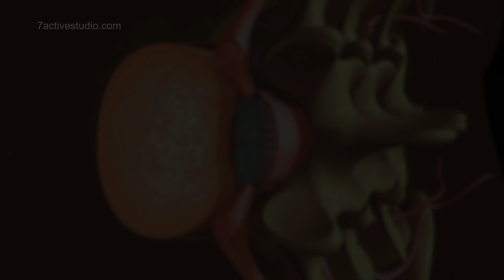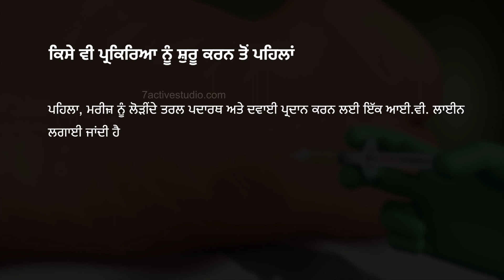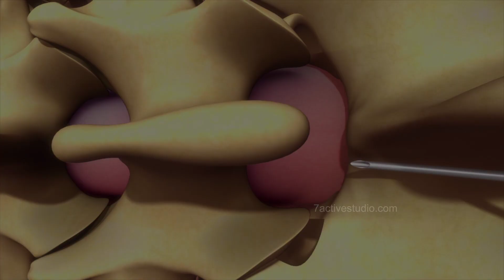SPINAL & EPIDURAL ANAESTHESIA | Punjabi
7 Active Technology Solutions Pvt.Ltd. is an educational 3D digital content provider for K-12. We also customise the content as per your requirement for companies platform providers colleges etc . 7 Active driving force "The Joy of Happy Learning" -- is what makes difference from other digital content providers. We consider Student needs, Lecturer needs and College needs in designing the 3D & 2D Animated Video Lectures. We are carrying a huge 3D Digital Library ready to use.